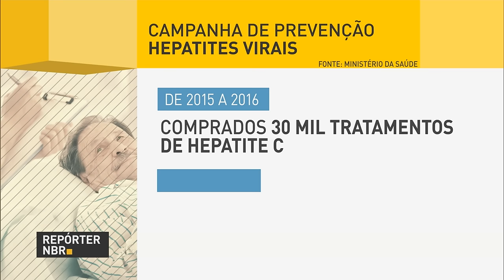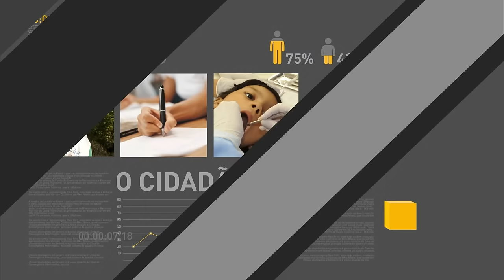Presidente em exercício inaugura neste sábado linha 4 do metrô no Rio de Janeiro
REPÓRTER NBR 15H - 29.07.16:  O presidente em exercício, Michel Temer,  inaugura amanhã, no Rio de Janeiro, a linha 4 do metrô que vai ligar a Barra da Tijuca ao centro da cidade. Mais de 140 ambulâncias equipadas com o que há de mais moderno vão estar disponíveis para socorrer os casos mais graves durante os Jogos Olímpicos e Paralímpicos do Rio. Um investimento que vai ficar de legado. Campanha do Ministério da Saúde quer prevenir a hepatite.